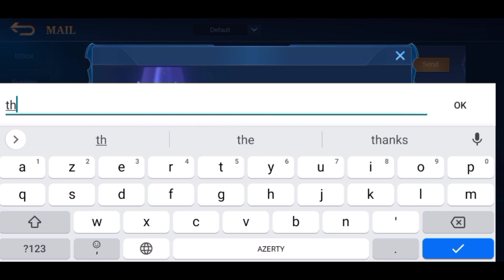23 Kills!! Natan 100% Broken Damage!! - Natan Best Build After the Update By Gosu Hoon ~ MLBB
23 Kills!! Natan 100% Broken Damage!! - Natan Best Build After the Update By Gosu Hoon ~ MLBB
▬▬▬▬▬▬▬▬▬▬ஜ۩۞۩ஜ▬▬▬▬▬▬▬▬▬▬▬
 ▓▓▓▓▓▒▒▒░░░ PLEASE READ THIS ░░░▒▒▒▓▓▓▓▓
▬▬▬▬▬▬▬▬▬▬▬ஜ۩۞۩ஜ▬▬▬▬▬▬▬▬▬▬▬